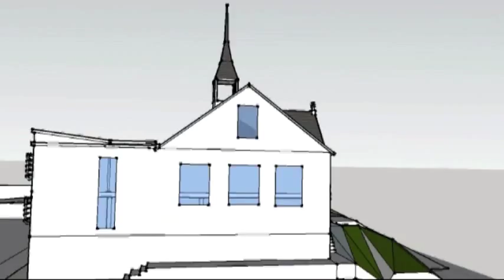John Boste demolition 2011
In July 2005, the St John Boste Social Club committee announced the centre, which started out as a Catholic school in 1898, would close after 25 years. It said that falling membership and stricter licensing controls meant it could not afford to continue.

Two years later the General Practice Group -- which builds facilities for the delivery of primary care health services, bought the building, and planning permission was sought and granted for a new multi-million pound GP surgery in 2008.

The redevelopment will see the buildings razed to the ground and re-created in a traditional style.

A spokeswoman for South Lakeland District Council said: "Cherished features of the frontage will be re-created using original stonework."